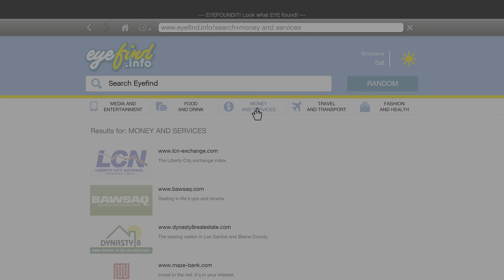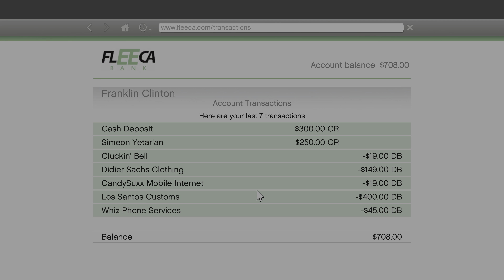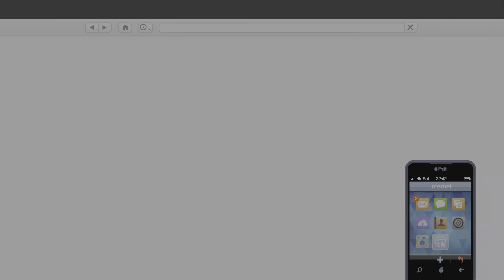Gta 5 at 4K pt 2